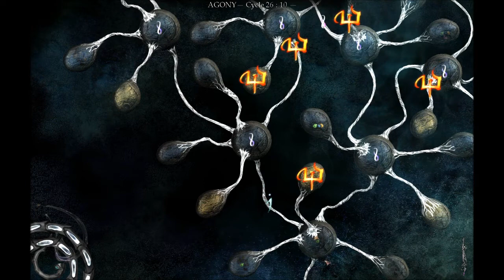I Play Therefore I Learn in The Void (38). Let us continue.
I pick up pace after hiatus, and prepare to pick a fight.